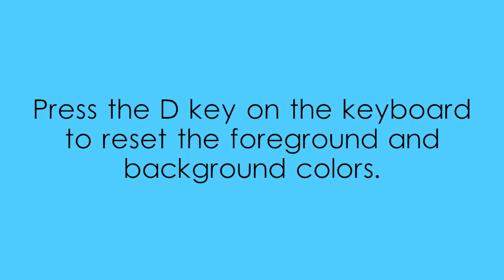Wallpaper Design in Adobe Photoshop - Tutorial 7